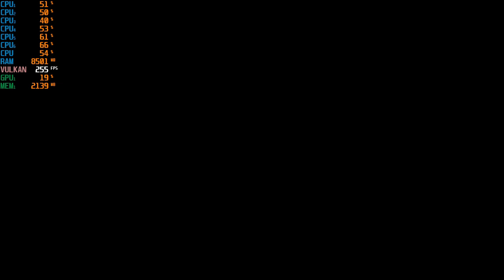Red Dead Redemption 2 - Benchmark - PC - Core i5 9400 - GTX 970 - 16gb DDR4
Red Dead Redemption 2 - Benchmark - PC
October 2024

just another benchmark and test of another system with this game...

Intel Core i5 9400 @ 2.9ghz - 4.1ghz
EVGA Nvidia Geforce GTX 970 SC - 4 GB
16gb DDR4 (2x8gb)
256gb SDD / 1tb HDD